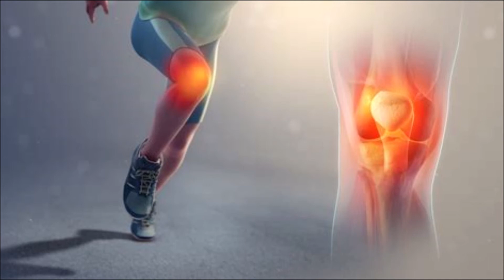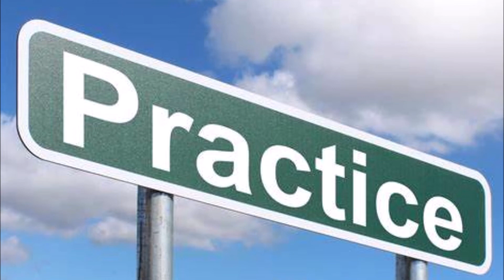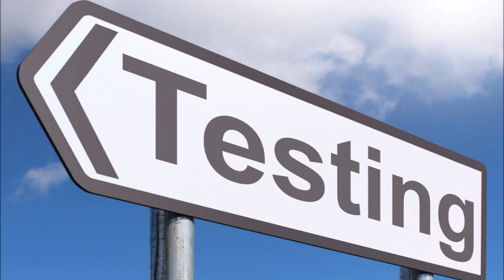Are You Injured In Any Way At This Time? Here Is What JESUS Ordered Me To Share With You!